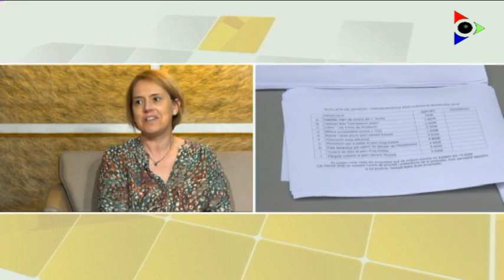Ball dels gambetons joves de Riudaura